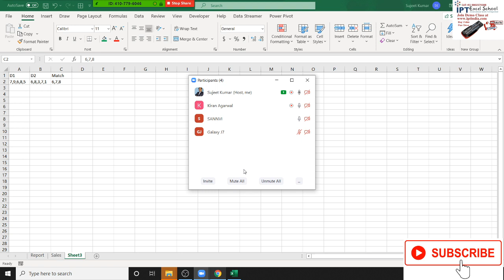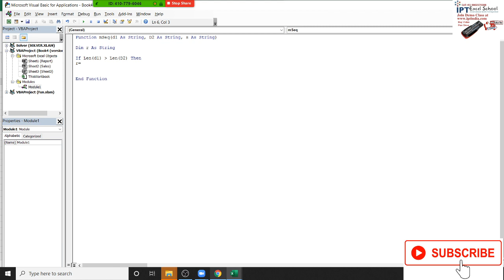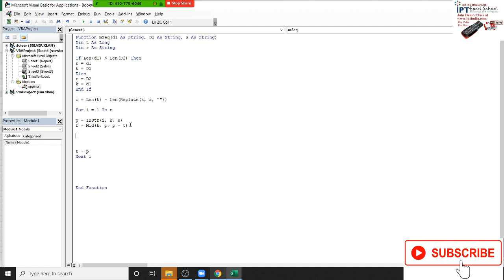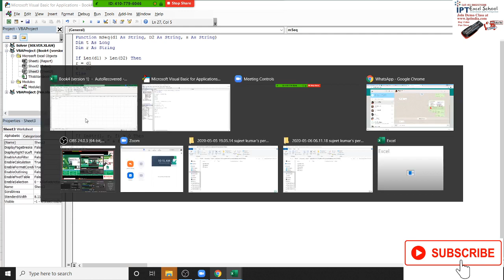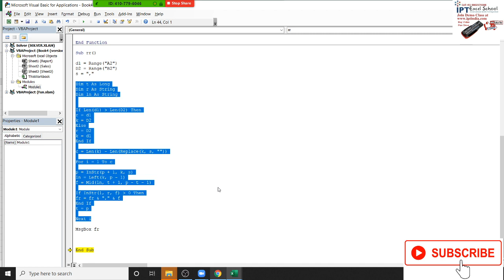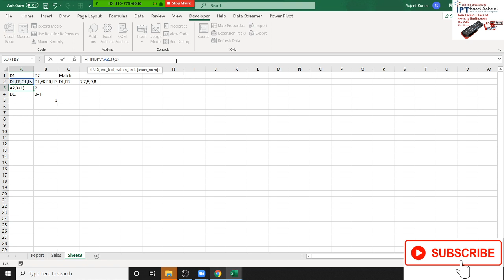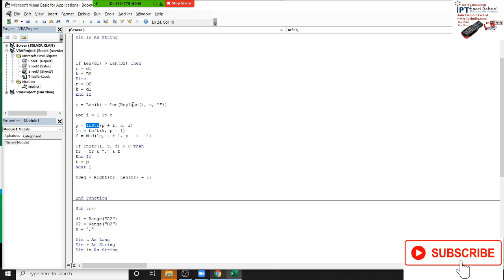VBA Function in Hindi